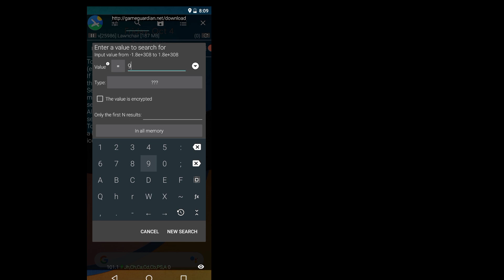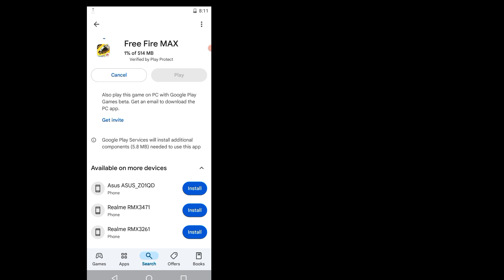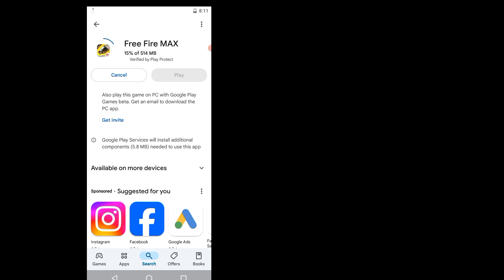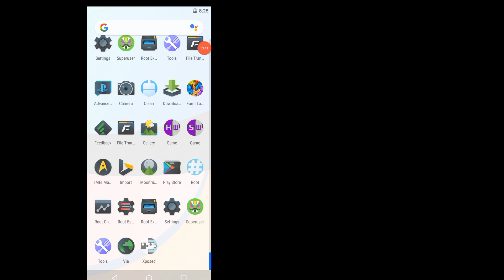VMOS Pro VIP Android 7.1 Rom | VMOS Pro root Playstore & Xposed Android 13,14